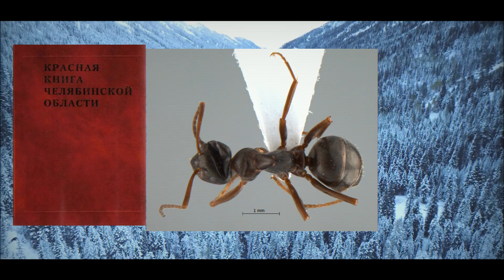КАК ЖИВУТ ПОЛЯРНЫЕ МУРАВЬИ?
В этом первом зимнем выпуске, мы поговорим на тему того, как живут полярные муравьи, что помогает им жить в суровых условиях, и где они распространены.
Ссылки:
✉️ Написать в Telegram (это мой настоящий открытый аккаунт, он доступен любому человеку в любое время)

Эпизоды:

❓ Почему канал называется mag ameisen? Все просто, mag ameisen в переводе с немецкого — любить муравьев.